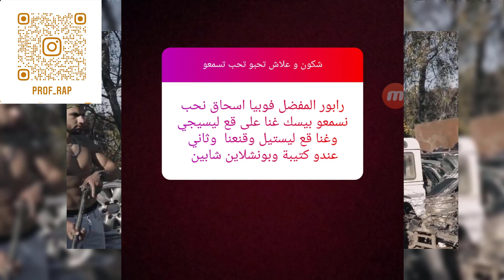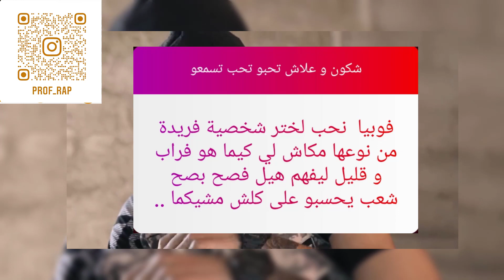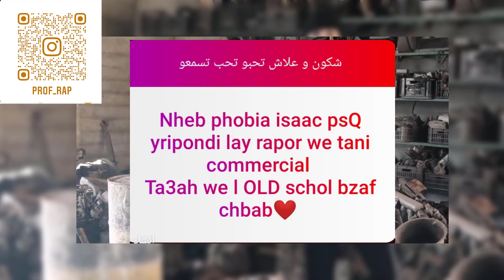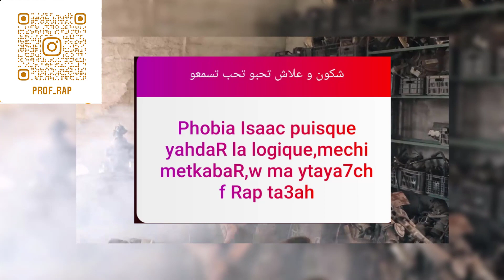علاش الناس تحب PHOBIA ISAAC | السر وراء حب الناس ل PHOBIA ISAAC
علاش الناس تحب PHOBIA ISAAC | سر حب الناس ل PHOBIA ISAAC